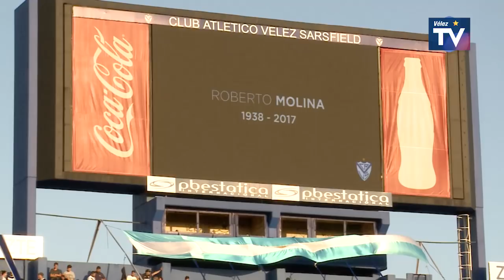Superliga 17 | fecha 10 | Vélez 3 - Olimpo 0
Reviví la victoria del Fortín ante el conjunto bahiense.